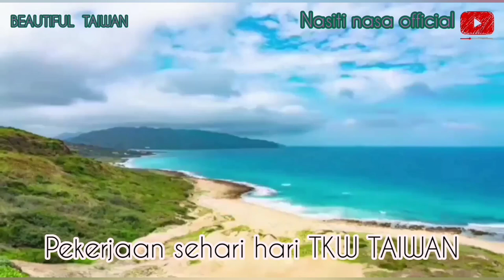CARA MEMASAK SUP IKAN AGAR TIDAK BAU AMIS || VLOG TKW TAIWAN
Assalamualaikum warahmatullahi wabarokatuh NanaLovers semuanya

pasti kan kalian selalu bahagia.

ok masih di channel nasiti nasa official
kali ini masih seputar vlog tkw Taiwan ya guys

kali ini q mau masak nih guys... masak sup ikan
so. ikan identik dgn bau amis
yuckk simak Gmna cara nya agar sup ikan tidak bau amis...

langsung aja klik video nya ya guys..

Record by: Mi note 7
Editing video by:  video guru
Thumbnail by : PictArt